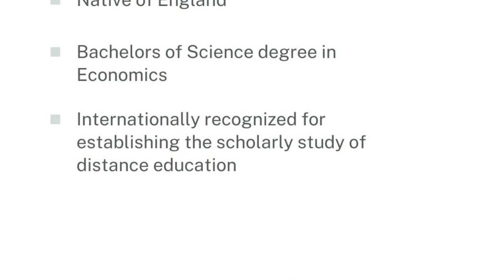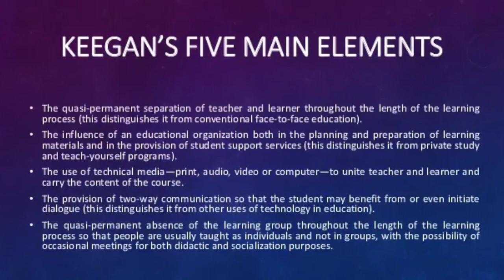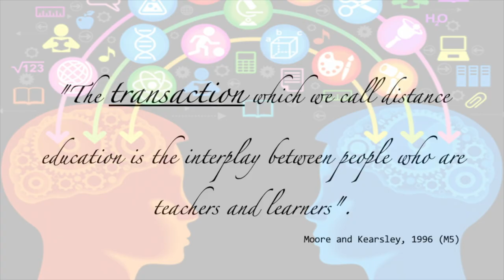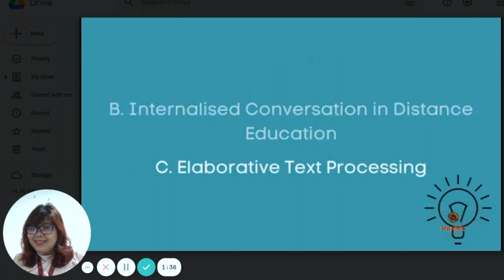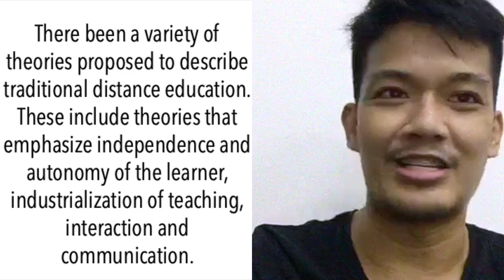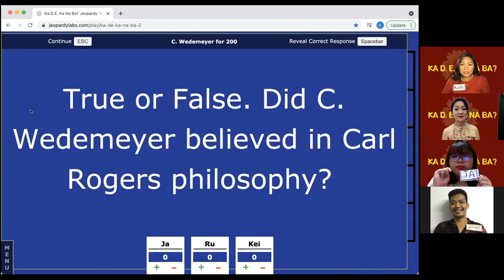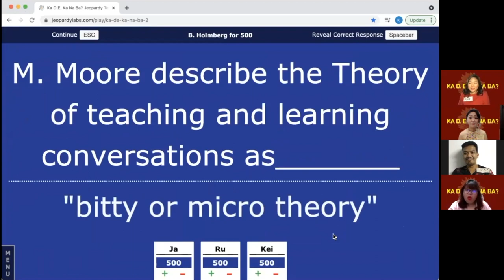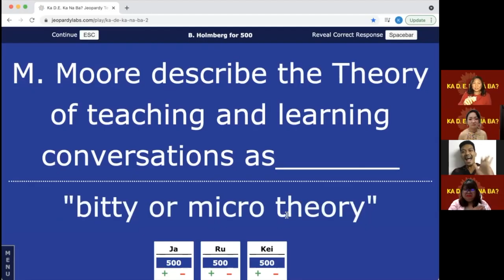Distance Education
Malayo Ka Man, Maaabot Kita

We are proud distance learners, who are currently taking the Masters of Distance Education (MDE) at the University of the Philippines Open University (UPOU). This video was made upon the completion of Assignment 2, Collaborative Group Project under EDDE 201 Course administered by our dear Professor Maria Rowena Raymundo, MD, MDE.

It has been a great joy to each of us to be able to work together on this project. We definitely had so much fun in the process of creating this whole, especially in making the video presentation. Love, respect and unity, not to mention the professionalism had made us one. The shared attributions we had made us a family even in just a short period of time.

Group 3 come up with a video presentation consisting of the takeaways and key points from Module 4 and 5 discussions (Theories of Distance Education).

The video presentation was divided into 5 activities:
Definitions of Distance Education
Quotations
Short Quiz
Facts

Karmel Angeles, Jennalyn Argete, Ru Tubelleza, and Kathleen Valbuena